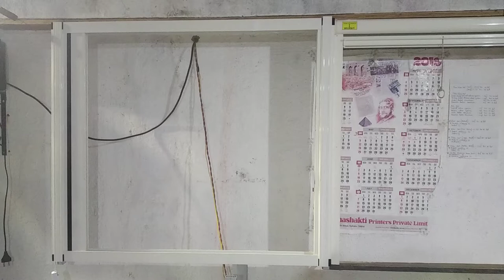Remote Control Pleated Mosquito Net --- Trim Designer